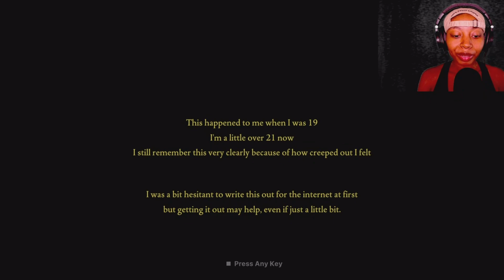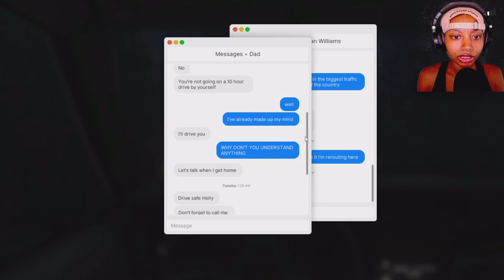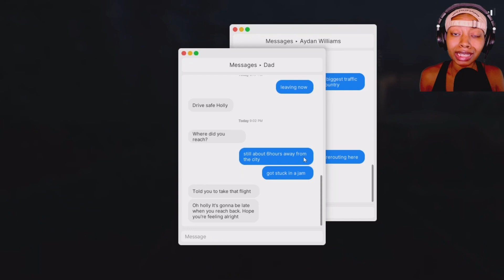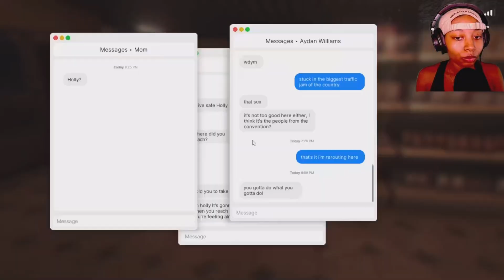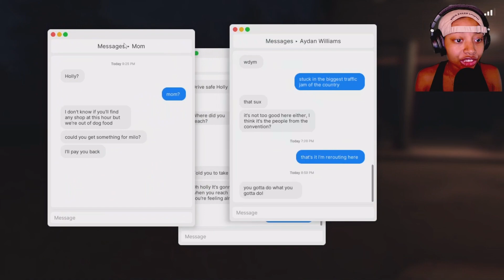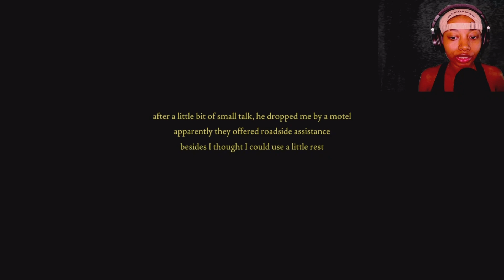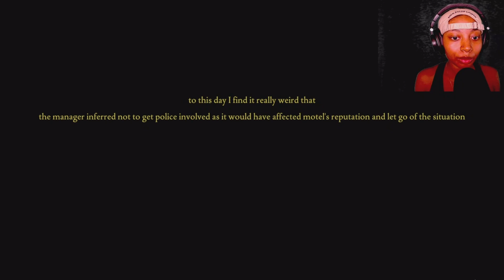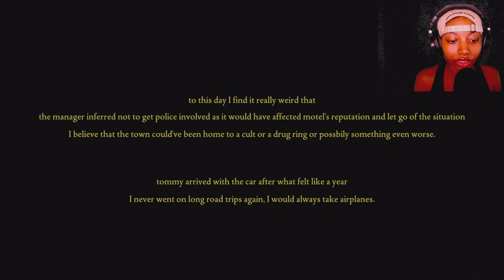DUDE WAS IN MY CLOSET!!! - FEARS TO FATHOM EP 2: NORWOOD HITCHHIKE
ITS LITTY LIKE A TI___ ;)